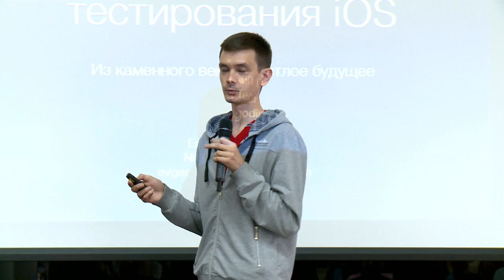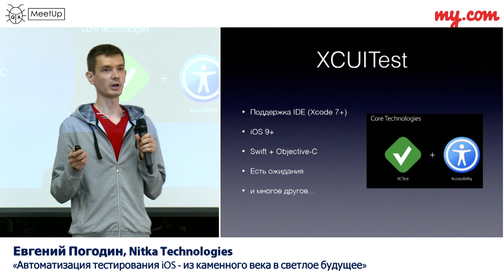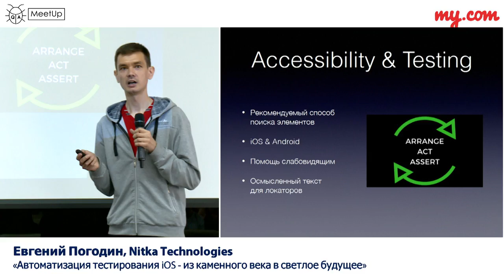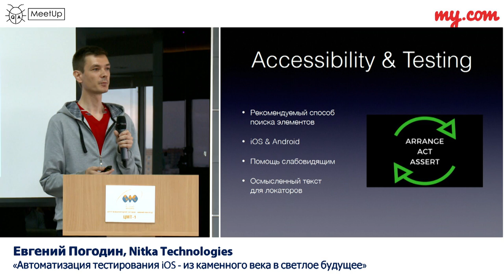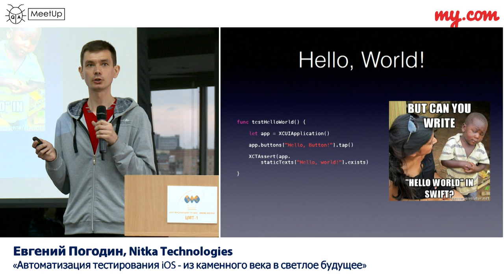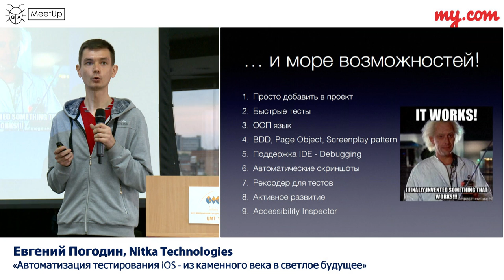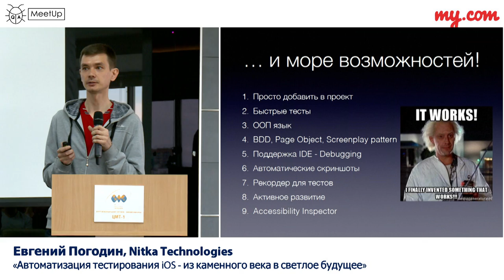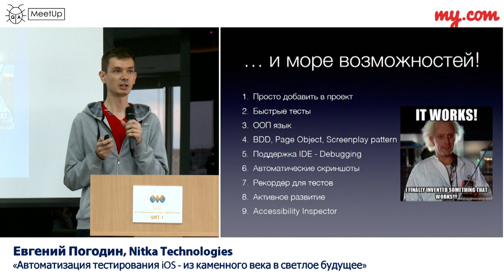Автоматизация тестирования iOS - из каменного века в светлое будущее | Технострим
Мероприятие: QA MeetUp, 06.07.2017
Выступающий: Евгений Погодин, Nitka Technologies

В рамках доклада мы познакомимся с историей развития инструментов автоматизации тестирования под iOS. Затем рассмотрим основные подходы, концепции и филосифию разработки автотестов под мобильные устройства. Познакомимся с HelloWorld тестом. И в финале рассмотрим какие возможности и ограничения ждут разработчика автотестов под iOS.